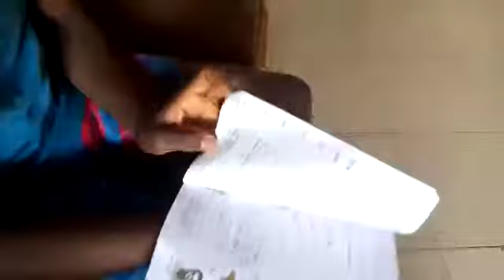UNISON SPELLING BEE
What may, at first, sound like a strange jumble of random letters reveals itself as something to take you to the hospital quickly and a surprisingly long word as the kids spell in unison for task master Alex and from there it's baboon to balloon all the way to banana!